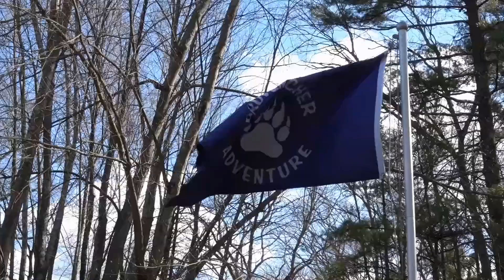PA119 Sapore Old Lyme CT